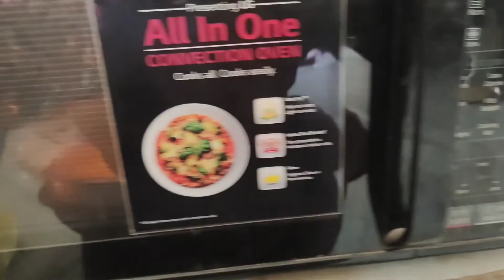khari fen biscuits ढेर सारी लेयर वाले फैन घर पर कैसे बनाएं / बिल्कुल बेकरी जैसै खारी फैन /khari fen